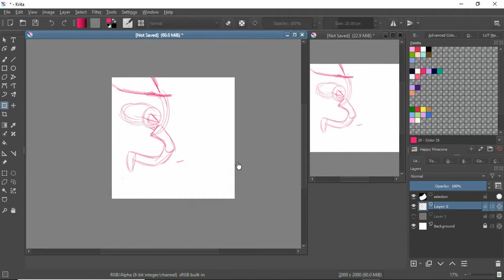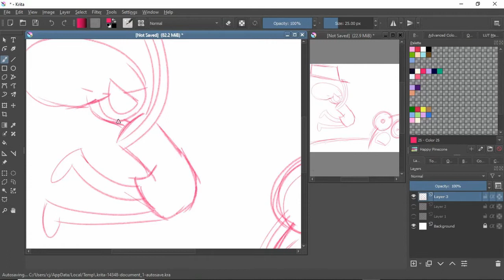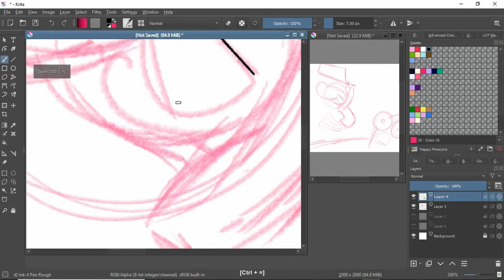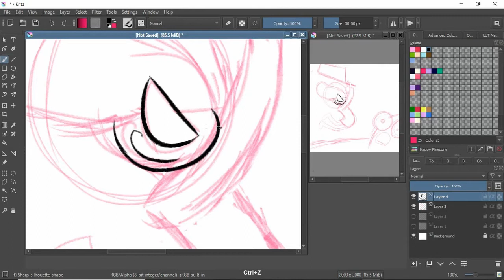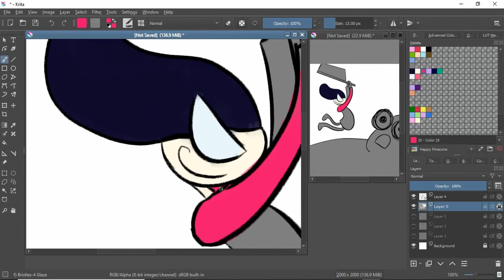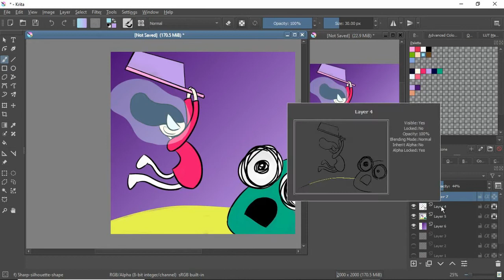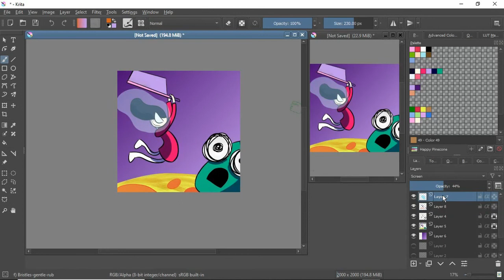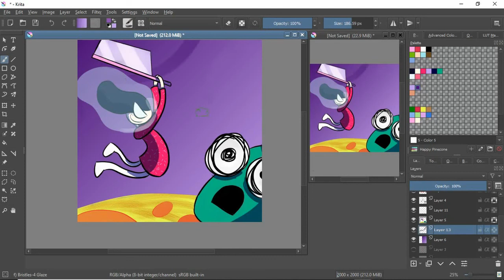The Slayer | A Speedpaint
It's great to slice a monster or two.:3

Time:
 48:55
Tools:  Krita, Flashback Express, DaVinci Resolve, XP-Pen Deco 02